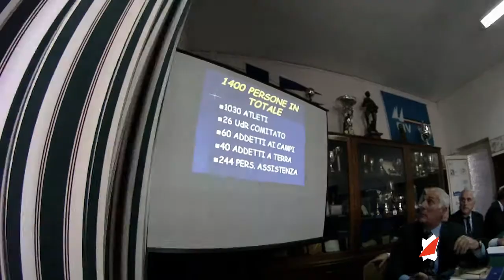Coppa Primavela: presentata a Cagliari l'edizione 2012